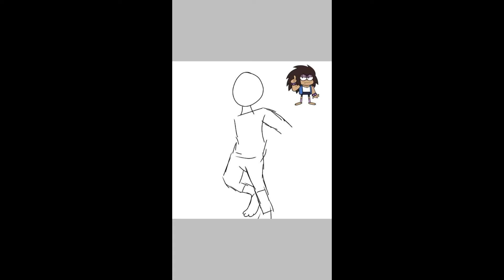TKO | OK KO! LET'S BE HEROES | Speed Paint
My husband no jk

I love the show and I become the fandom of it

yeahhh haven't used  ibis paint for a while and a speedpaint.. k enjoy or not